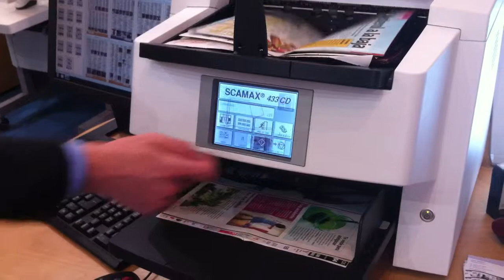Inotec - Magazine Scanning @ 170PPM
New Inotec scanner scanning high gloss magazines, duplex @ 170ppm with only one miss feed! The whole magazine scanned in under 30 seconds.